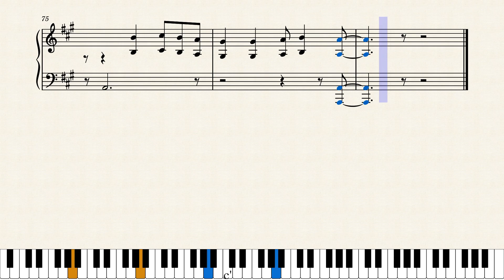FRIENDS Theme I'll Be There For You – by The Rembrandts (easy piano arr. sheet music)